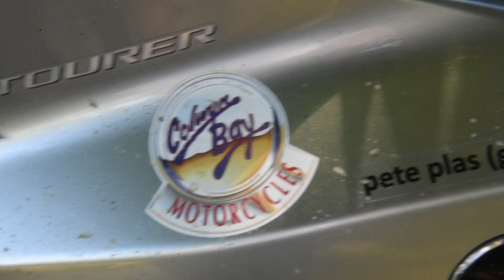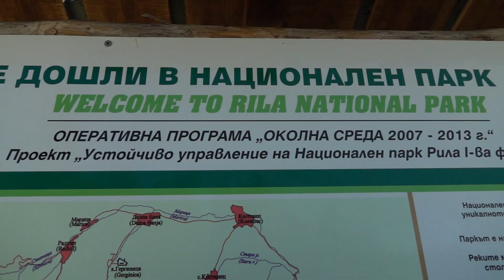GIBRALTAR RACE 2017 DAY 3: from Bulgaria to Macedonia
Siamo arrivati a Skopje, in Macedonia. Ecco come è andata la seconda tappa della Gibraltar Race 2017, il moto challenge che unisce navigazione, moto turismo e un pizzico di agonismo.
Il mio casco: X-Lite 551 GT
Video girato con GoPro Hero5 Black
Video girato con GoPro Hero4 Black
Stabilizzatore Feiyu G4
Canon HFS21
Motoreetto è il nickname di Nicola Andreetto, cantastorie su due ruote. Viaggio in moto più che posso e racconto ciò che vedo, scopro, assaporo e soprattutto chi incontro.
Se ancora non ne hai abbastanza... beh è il mio sito.